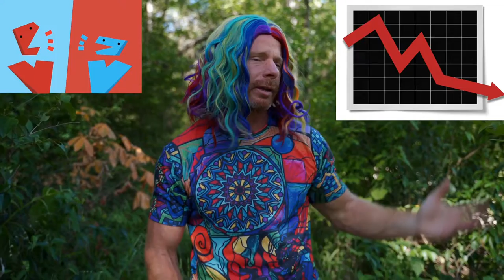Why We Need More Greta Thunberg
"You may be upset about how little Greta Thunberg you have been seeing lately. I'm here to change that with Greta Thunberg 2.0!